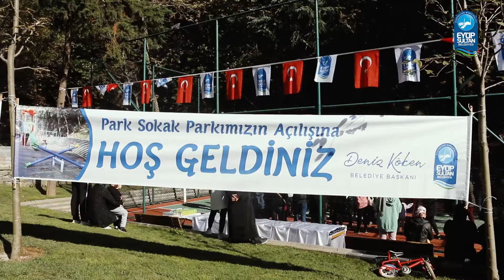Şelale ve Park Sokak Parkları hayırlı olsun